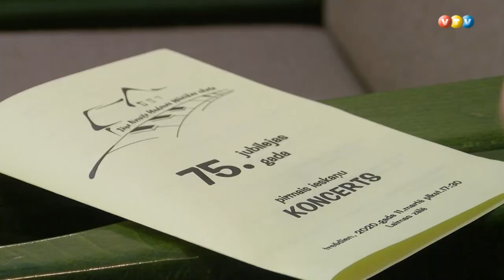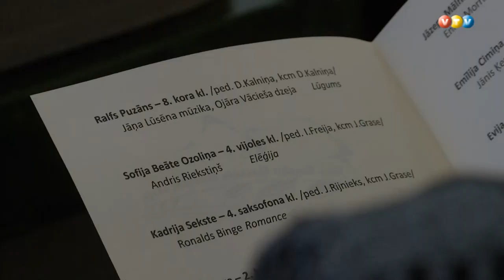Madonas mūzikas skolai - 75